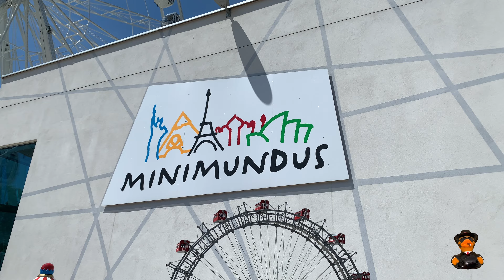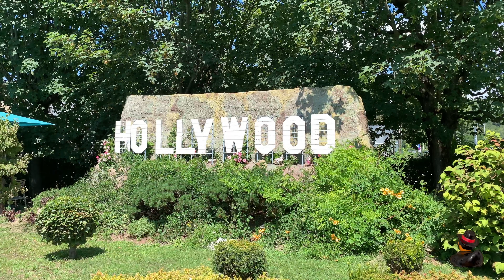Minimundus Park in Klagenfurt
Ein Ausflugsziel für die ganze Familie, zahlreiche Modelle bekannter Bauwerke im Miniformat laden im österreichischen Minimunduspark Klagenfurt am Wörtersee zum schlendern und entdecken ein.